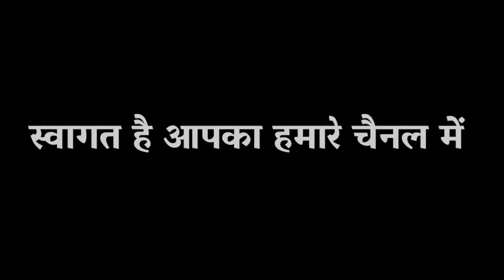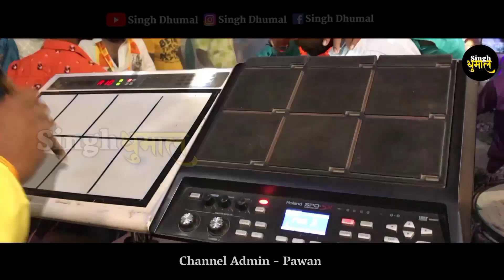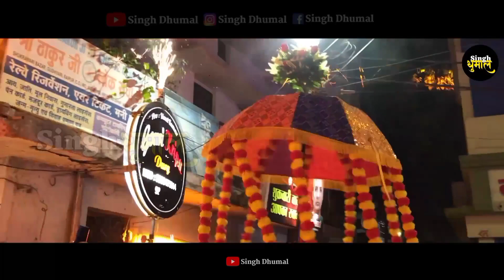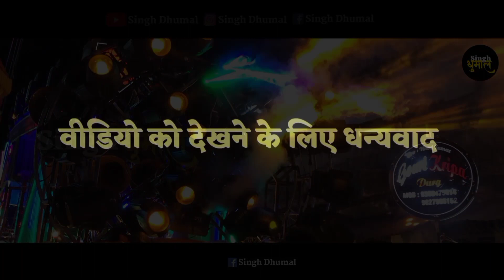Ye Bhagwa Rang Song 2023 - Gouri Kripa Group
🙏नमस्कार दोस्तो🙏

🎥 ‎@singhdhumal  में🙏

अच्छे Sound के लिए Earphone का इस्तेमाल करें

👉रोज नये वीडियो के लिए अभी

🔔और साथ ही घंटी बजा लिजिए  हर नए वीडियो

•Gouri Kripa Dhumal Durg

•Channel Admin - Pawan

Video पसंद आया तो Like जरूर करें

Video कैसा लगा Comment कर बताए

🙏 धन्यवाद🙏